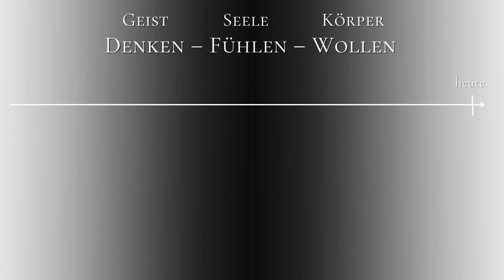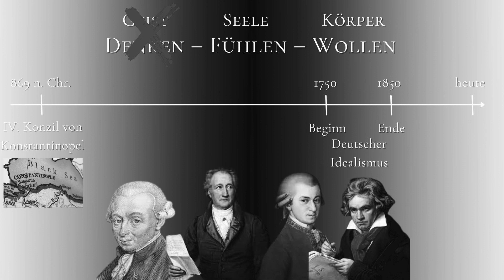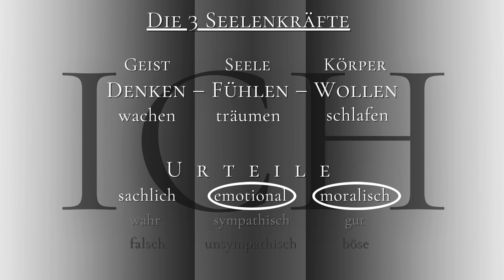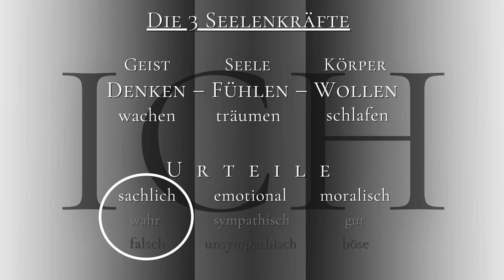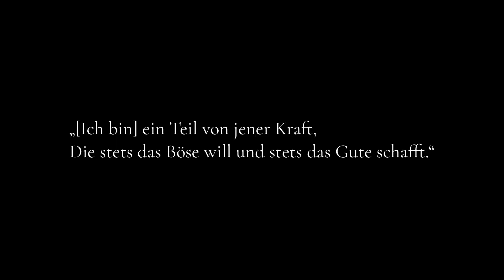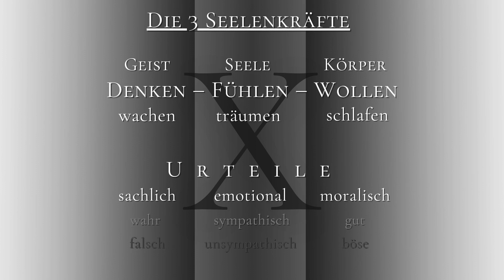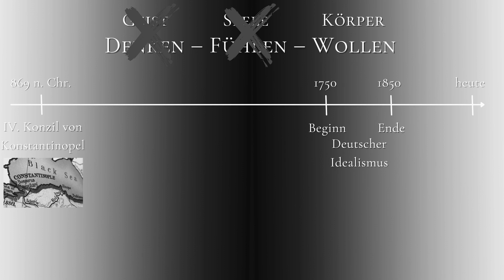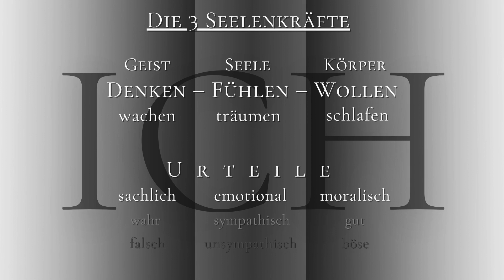Das Milgram Experiment & die 3 Seelenkräfte (Denken, Fühlen und Wollen)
Wie in der vorigen Episode bereits erwähnt, wird bei allerlei Erzählungen zum Milgram-Experiment die Beziehungsfrage unter den Tisch fallen gelassen.
In dieser Episode soll die Wechselbeziehung zwischen Milgram-Experiment und den 3 Seelenkräften Denken, Fühlen und Wollen näher beleuchtet werden.

00:00 Einordnung des Milgram-Experiments
00:46 Die Entwicklungsgeschichte der 3 Seelenkräfte
03:23 Beobachtungen der Gegenwart
08:05 Wechselspiel zwischen Milgram-Experiment und den 3 Seelenkräften
13:16 Beziehungsabstraktion zwischen "Lehrer" und Versuchsleiter
15:58 Vom Opfer zum Täter – Wie dieser Ablauf durchbrochen werden kann
23:22 Beziehungsabstraktion zwischen "Lehrer" und Schüler
24:13 Fazit für die ICH-Entwicklung

(Digitale Kommunikation läßt den Menschen mitunter geistig-seelisch sterben. Daher wird kategorisch jegliche Haftung für ein inneres Absterben menschlicher Wesenszüge ausgeschlossen, sofern der Zuschauer durch den Konsum dieser und anderer Episoden von mir in seinem Menschsein und Menschwerden beeinträchtigt werden sollte. Der Konsument ist für sich selbst verantwortlich.)